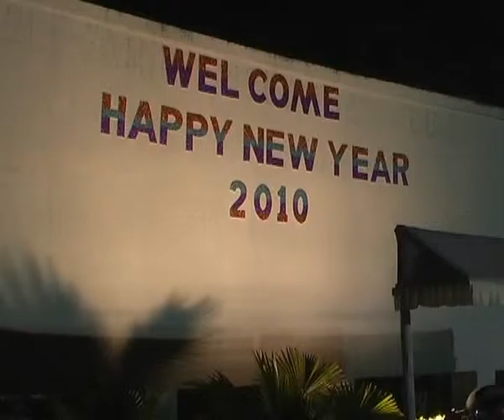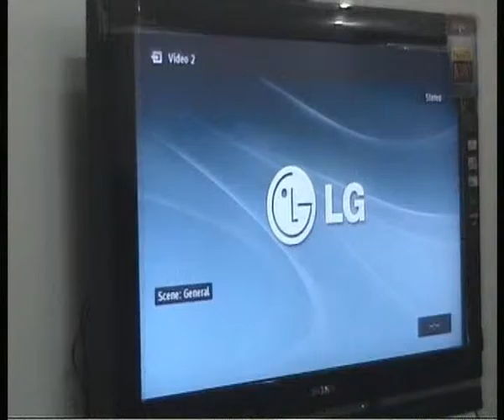VEDANTA BALCO NEWS 338 New Year Celebration 2010